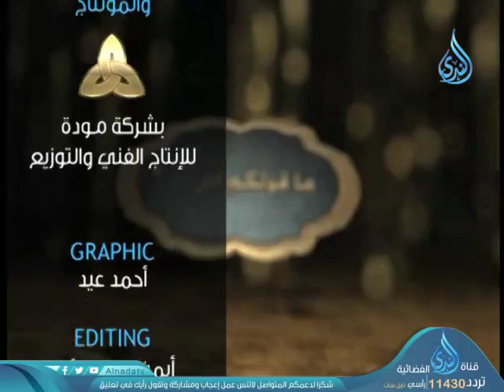أهل الذكر 2 | الشيخ الدكتور محمد حسن عبد الغفار 30-7-2019